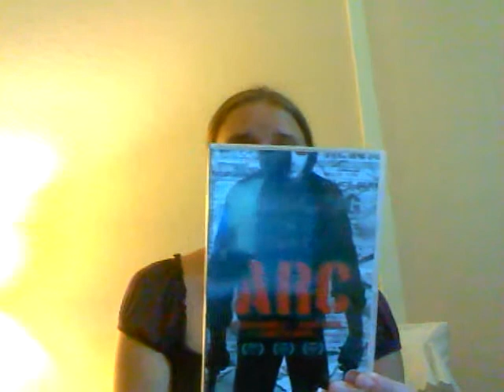About Peter Facinelli & ET8: A FanGirl's Crazy Thoughts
Please excuse the complete gushing over Peter Facinelli but I love him. This vid is basically me showing my obsession for him and some thoughts about the Eternal Twilight 8 convention in Birmingham which is coming up.